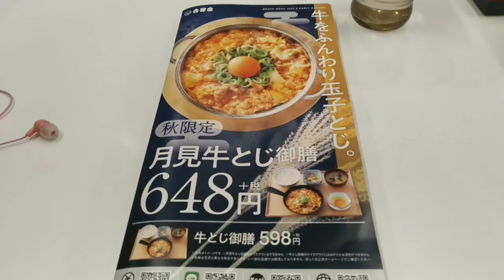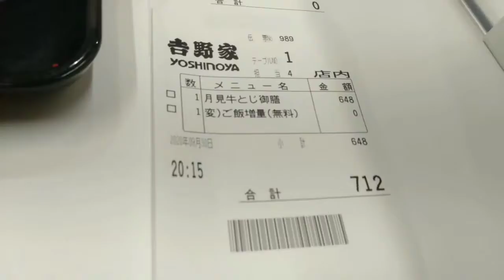『ご飯おかわりチャレンジシリーズ吉野家編』 (【ぼぶ】チャンネル第４１回)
ぼぶチャンネル作ってみました。
まだ試作段階で本人映らないし喋らないしちょっと編集ノーテロップで動画投げっぱなしw
ほぼノンフィクションというのかドキュメントというのか

その４１は
『ご飯おかわりチャレンジシリーズ吉野家編』